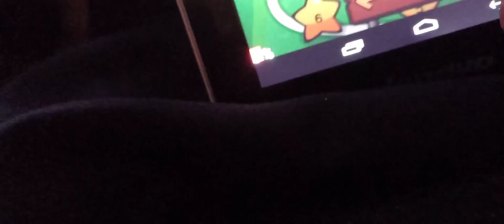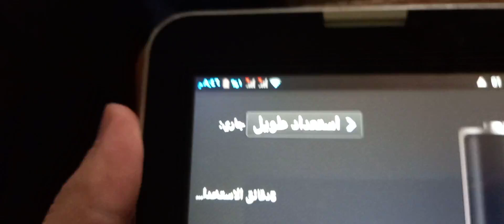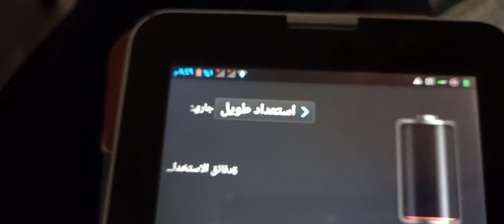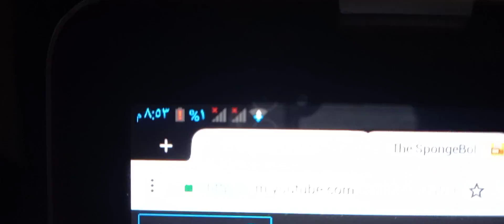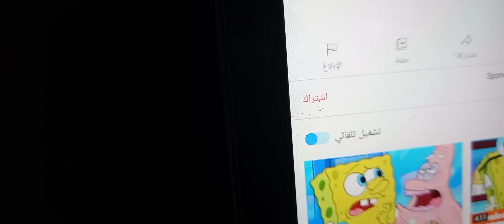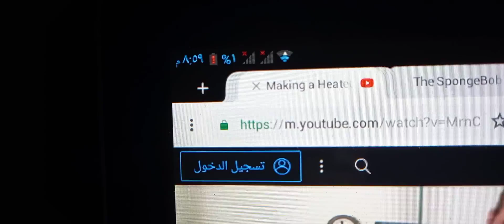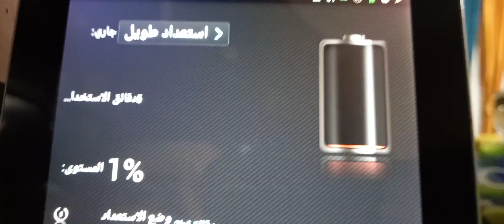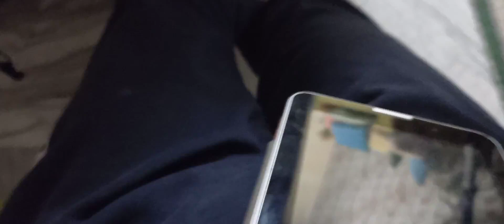Tablet battery drain test part 5 (Final)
Originally uploaded: 26 Mar 2021